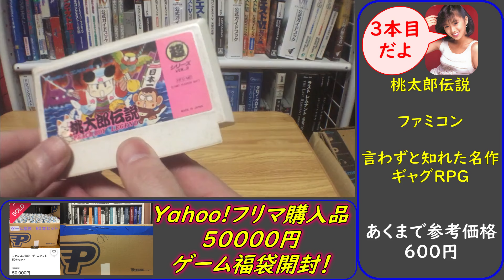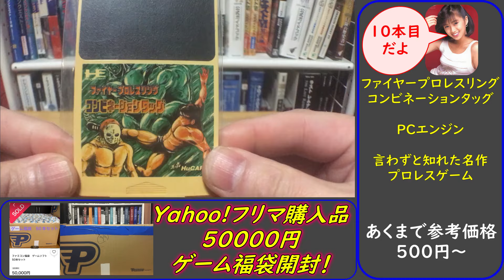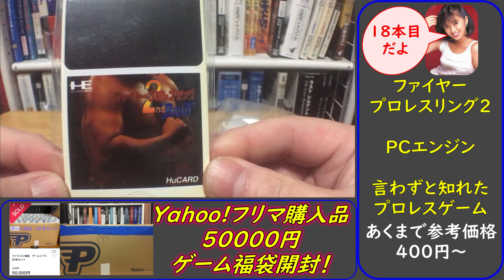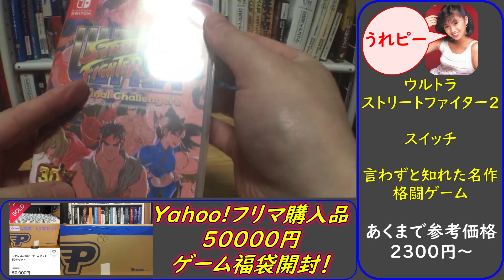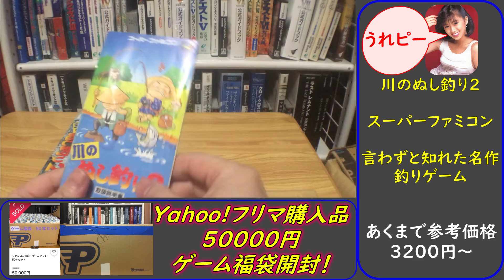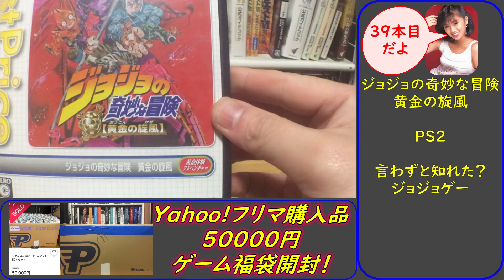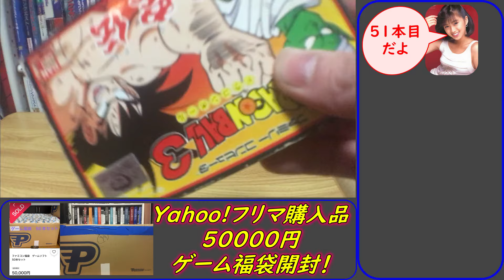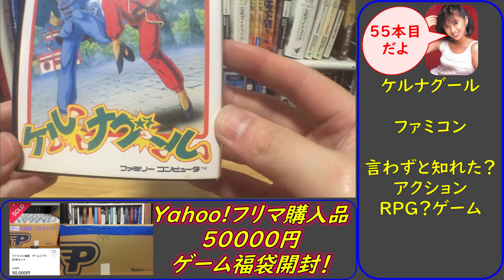Yahoo！フリマ 50000円ゲーム福袋開封